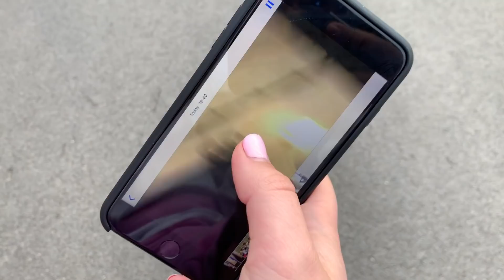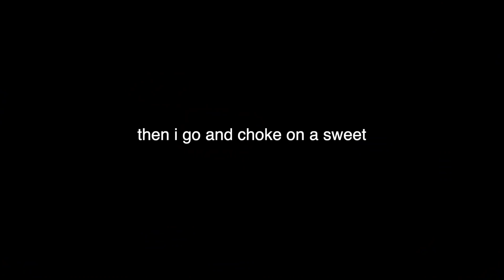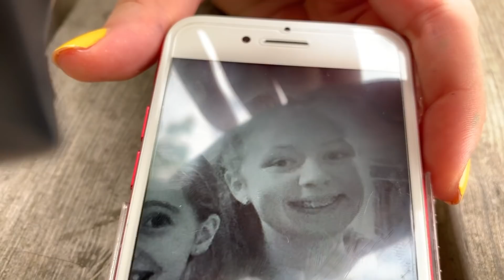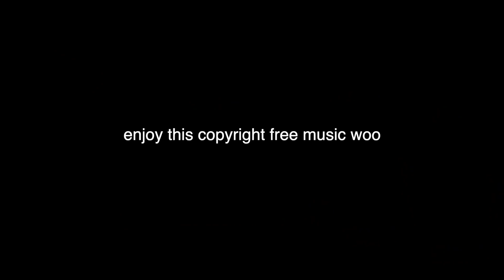British Boarding School Weekly Vlog | ad | Lottie-Lou Smith